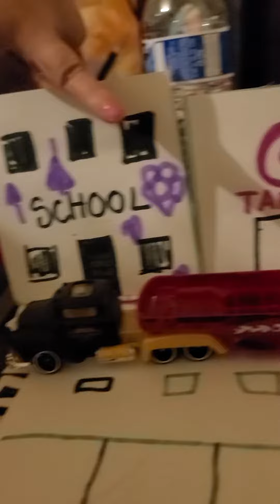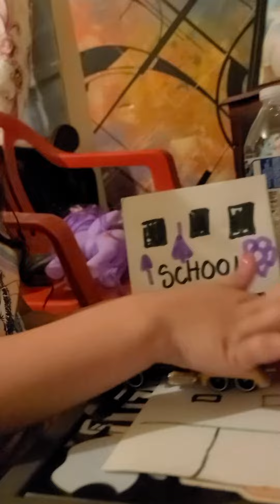LA CUIDAD MAS CHICA | DEL MUNDO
esta casa la hisimos con papel y marcadores con mi sobrina Valeria video ryan ryan